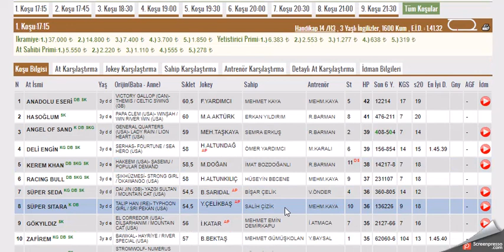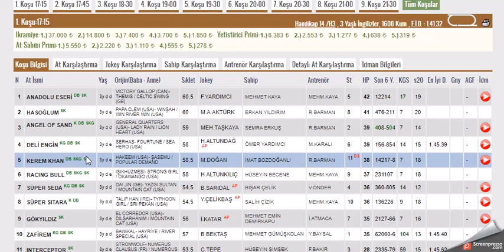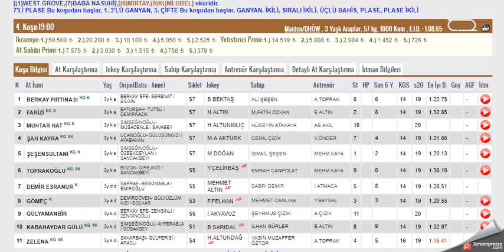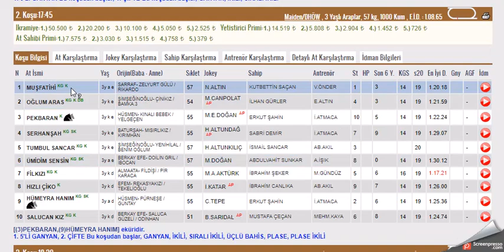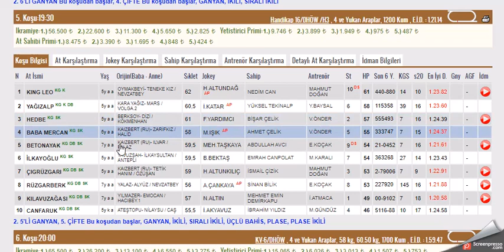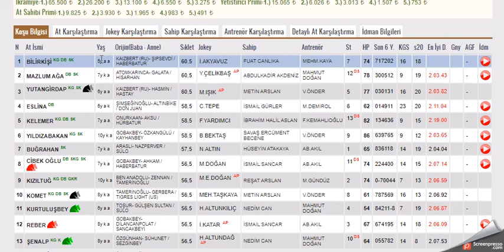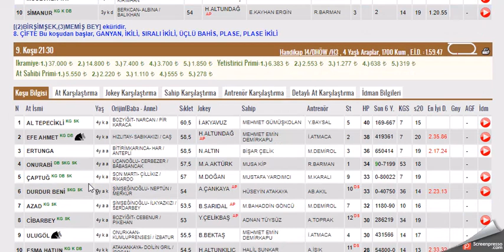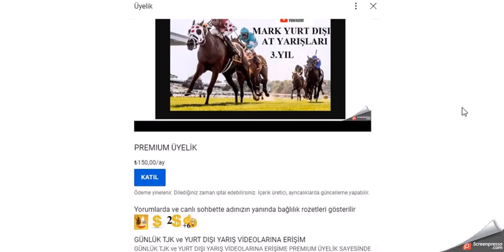27 NISAN 2022 ELAZIG 1.VE 2.ALTILI GANYAN TAHMINLERI-TJK AT YARIŞLARI-ÇARŞAMBA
#27 NİSAN 2022  ELAZIG  6'LI GANYAN TAHMİNİ
#27 NISAN 2022  ELAZIG  6'LI GANYAN TAHMİNİ
#27 NISAN 2022  ELAZIG  6'LI GANYAN TAHMİNİ, Bahis, at, yarışı, tahminleri,
#27 NISAN 2022  ELAZIG at yarışı tahminleri,
#27 NISAN 2022  Perşembe, Cuma, Cumartesi  ELAZIĞ altılı ganyan tahminleri,
tjk 27 NISAN 2022 ELAZIG 2021 ELAZIĞ at yarışı yorumları,
#27 NISAN 2022  ELAZIG  altılı ganyan yorumları,
tjk ELAZIG at yarışı tahminleri,
tjk ELAZIĞ altılı yorumları,
#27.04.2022  ELAZIG, DİYARBAKIR, ŞANLIURFA altılı tahminleri,
#27 NISAN 2022  Pazar Perşembe cumartesi akşam at yarışı tahminleri,
#27 NISAN 2022 Pazar perşembe cumartesi  ELAZIĞ altılı ganyan yorumları,
ELAZIĞ at yarışı yorumları,
yabancı altılı yorumları,
ELAZIĞ KOŞULARI,
AKŞAM YARIŞLARI,
tjk ELAZIĞ altılı analiz,
yabancı akşam yarışları,
yabancı yarışlar,
tjk yabancı,
yabancı yarış tahminleri at yarışı tahmin,
tjk ELAZIĞ altılı ganyan yorum,